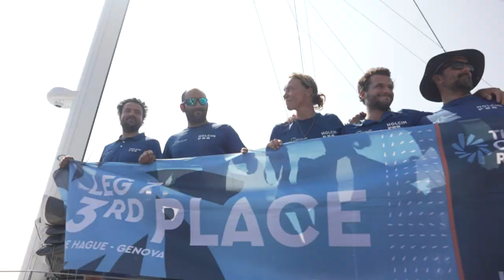Ambrogio Beccaria, dopo l'arrivo con Holcim